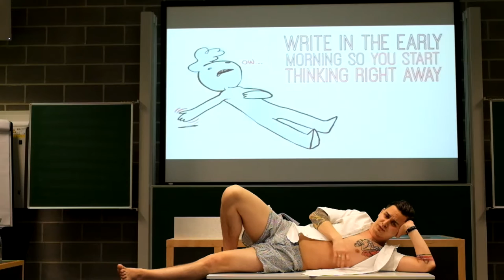Solvay Brussels School of Economics & Management - Creativity & Marketing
Bringing Ambition To Life -

As our Masters is slowly coming to an end, I had the pleasure of working with Simo Magazzù and Paablo Ernst , on this final project for Content Marketing ( Prof. Raphael Thys ). In making, which we hope will be the next Creativity & Marketing - Solvay Brussels School promotional video. Hope you guys have a chance to check it out.